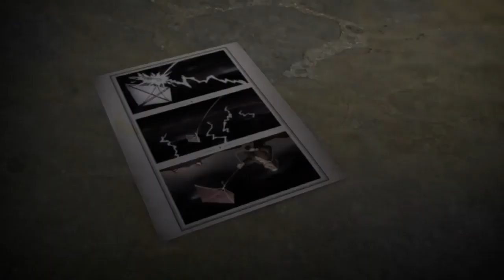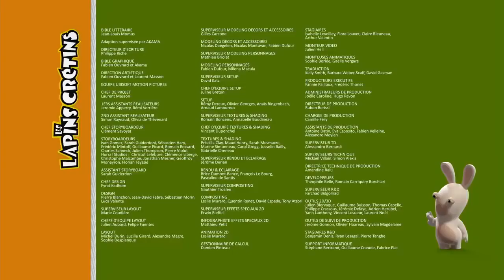Rabbids Invasion 2020 - Rabbids Invasion New Episode HD